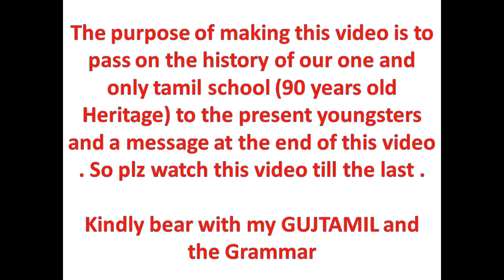Ahmedabad Tamil School - Our Heritage/அஹமதாபாத் தமிழ் பள்ளி - எங்கள் பாரம்பரியம் (1910 to 2020)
I take this privilege to share something that collected by me from different sources related to our ancestors and legacy they have passed on to us.

One of them is Our AHMEDABAD TAMIL SCHOOL

The purpose of making this video is not only to share the history of this school but at the same time to discuss on  how to sustain these invaluable gift to our next generation.

The story of tamil school starts in the year 1910 , when people from tamilnadu almost more than 20000 , migrated to ahmedabad in search of jobs.

At that time textile industry was at the peak in Ahmedabad (known as Manchester of India). More than 76 mills were in action mode.

The majority of tamil people stayed near our today's tamil school.. Areas like Thagarchal, Ottuchawl were very much known by tamil colonies.

Shri Krishnamachari Pandit , the founder of our Tamil School came forward to teach the first letter of Tamil to the children of Tamil workers. The first classroom started under the Neem tree.

The Ahmedabadians will remain thankful to Shri Pandit forever.   The unity was such that each and every tamillian came forward to help in making this Tamil Ahmedabad. Donations were collected , Co-op soc was created to provide provisions at good price.

Library was opened in the name of Krishna Nulagam, and people came to read one day old newspapers and magazines like ananda vikatan, kumudam, rani , etc.

In 1936 , our first establishment was registered with govt as Shree Krishna Tamil Vidyalayam.
In 1949 we raised this Kalvi Kovil to part eductaion to our tamil children in mother tongue.
In 1954 this Kalvi Kovil saw its God , yes none other than the God of Teachers , S.Radhakrishnan (2nd President of India ) visited our Tamil Schoo - the pricesless moment for us.
In 1970 we got registered as first Lingual Grant aid school under the Ahmedabad Tamil Welfare Education Trust.
1973-74 the first tenth batch appeared for the board exams.
In 1975-76 the first Twelth Batch appeared for the Board Exams .
1988  the first science batch came out of school

I will urge all tamil people to watch this video till last and if u liked this video and the making purpose then plz come forward to do the needful for the preservation of our heritage.

Its now our responsibility to pass on this heritage sign to our next generation.
If you feel u r today bcoz of this school then plz write a thanks msg in the comment box.

Regards,
Ahmedabad Tamilian